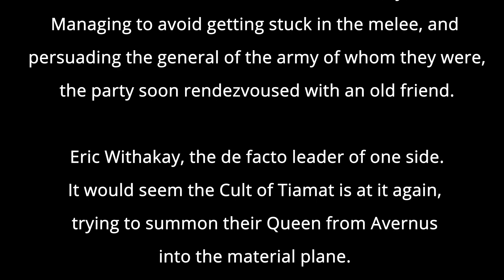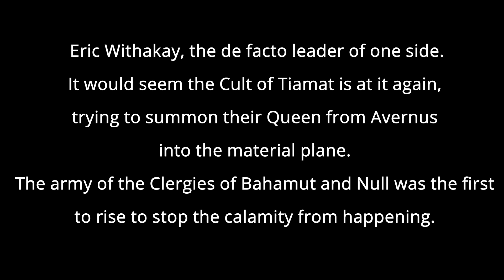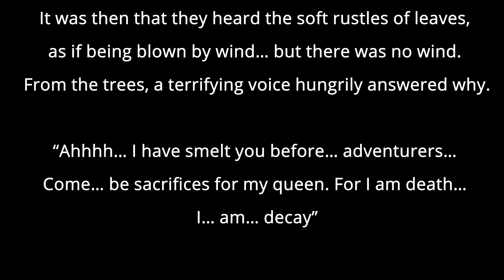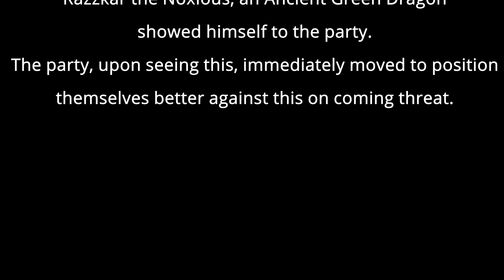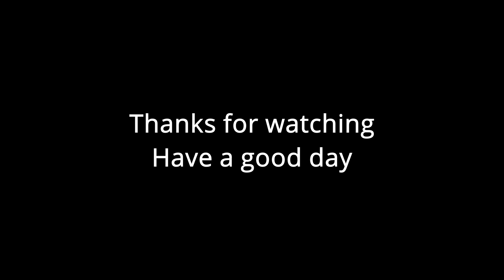DnD Session : Dar Be Dragons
As the party tries to help in the war effort against the Cult of Tiamat, they come face to face with an Ancient Green Dragon. A first for most of the players in the campaign.

Credits